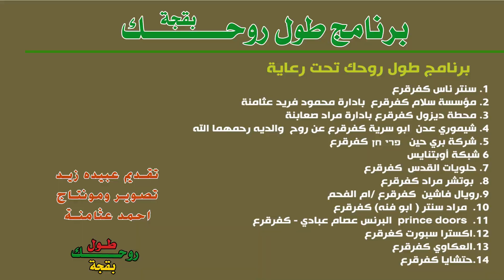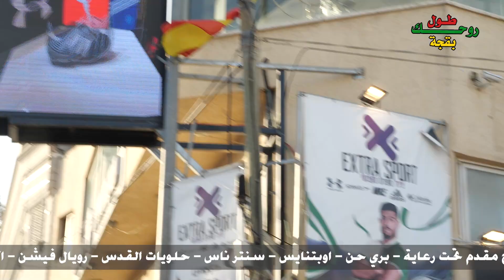“طوّل روحك” وإربح معنا الحلقة الخامسة والعشرون 2023